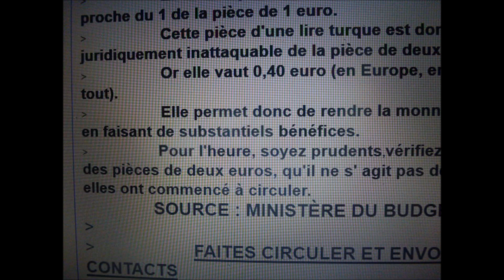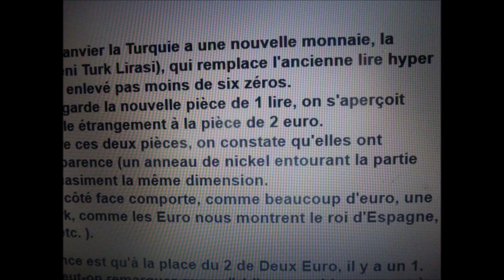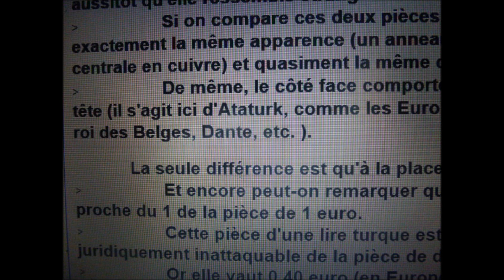FAUSSE MONNAIE DE 2 EUROS-2015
PEUT-ÊTRE EST-CE DEJA AUX INFOS TéLé... OU DANS LES JOURNAUX...
FAUSSES PIECES DE 2 EUROS DEJA EN CIRCULATION EN FRANCE